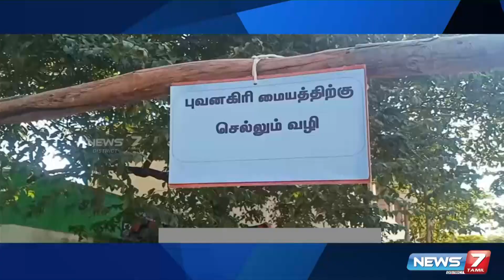தொழில்நுட்ப கோளாறால் வாக்கு எண்ணிக்கை நிறுத்தம், நாளை மறுவாக்குப்பதிவு நடைபெறும் என அறிவிப்பு